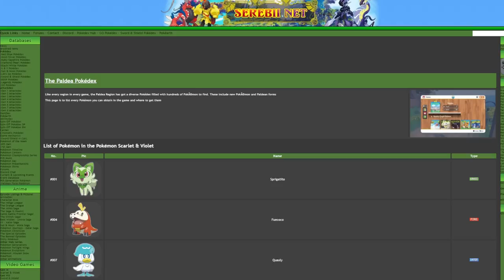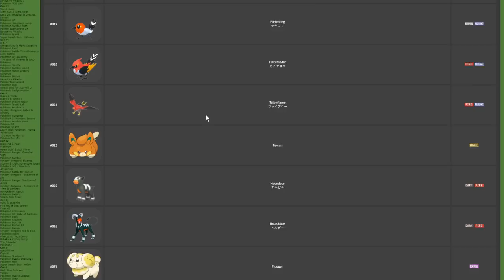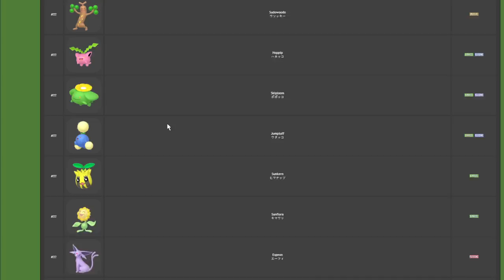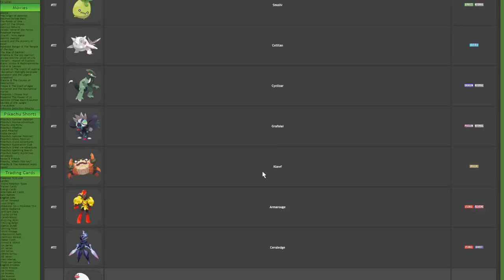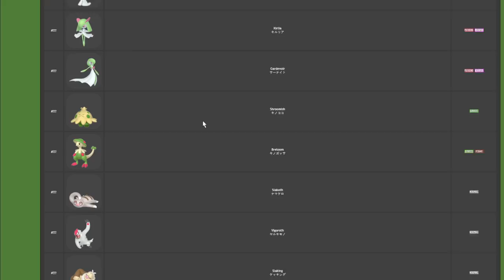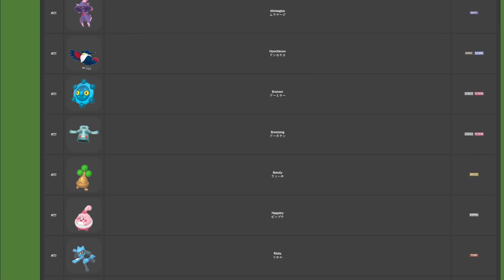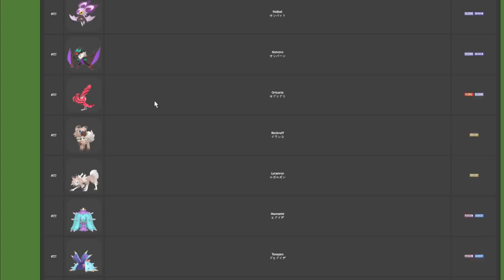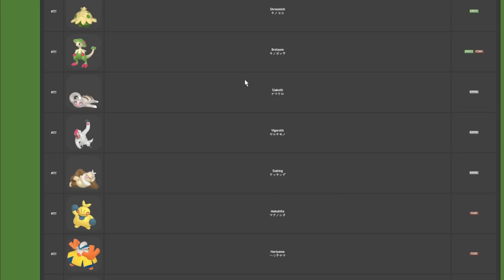These Pokemon Will RETURN In SCARLET And VIOLET!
Let's talk about old pokemon and VGC.

5. Download and install OBS Streamlabs with my